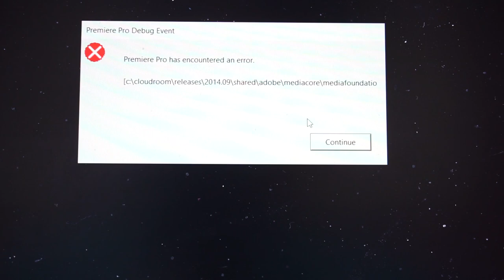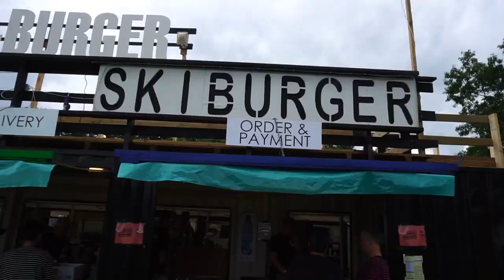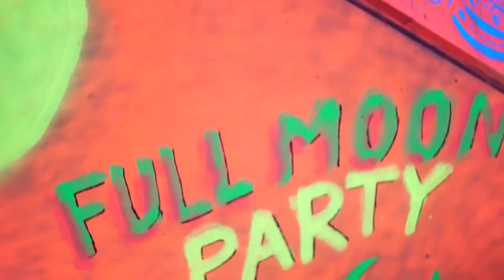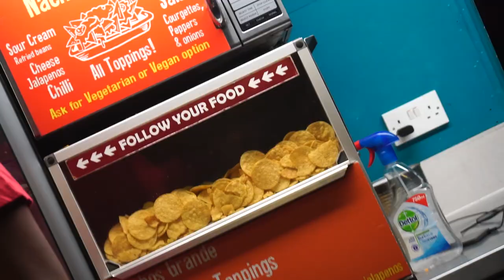FULL MOON PARTY!